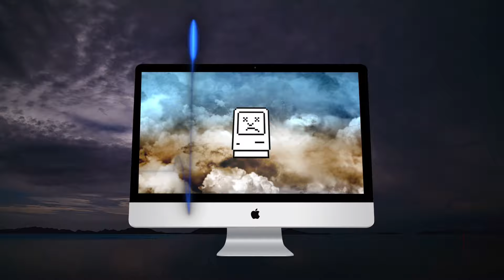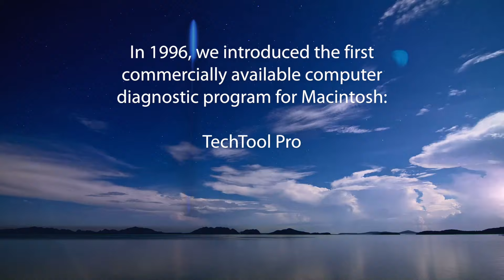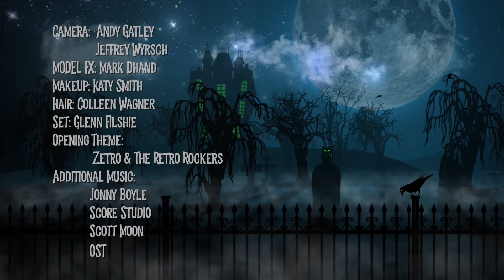Rick Farmiloe & The Ape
A has-been rock star host horror film in his haunted mansion. Guest: Disney animator Rick Farmiloe. Movie: 1940’s The Ape.